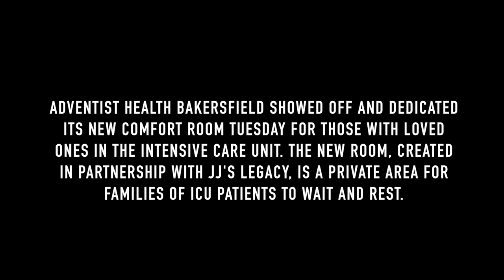WATCH: New comfort room at Adventist Health Bakersfield